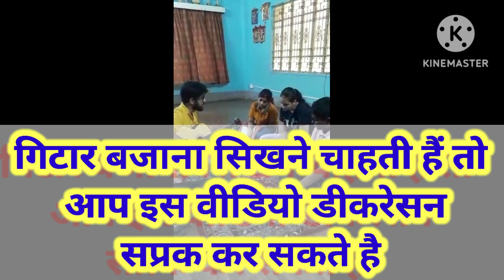गिटार बजाना सिखने चाहते हैं तो आप इस वीडियो डिफ्रेसेन मोबाइल नंबर दिया हुआ है जाकर के संपर्क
Pari music Kolkata..
/UCZjiNlK8Jzshw3Te4wS8MZQ

Mo No :-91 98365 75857
Copyright :- Pari music

Must  see, share to ithers and subscribe the channel "subham music " for regular updates of best Video this is very popular songs in Bihar listener in all over World in this Song.